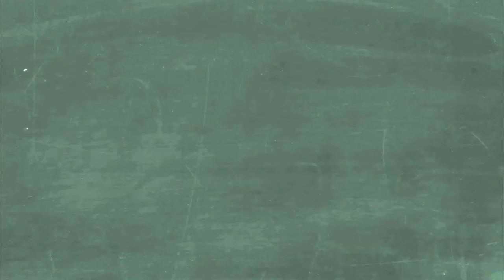Home Run (Season 4 Finale/ The Walking Dead Parody)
The Friday Sagas crew get in a not so good situation when Cam takes a parody a little to far.

Written by Cam Hunter
Edited by Mark Burkhalter